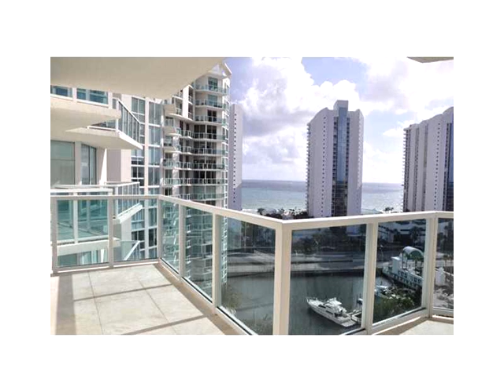200 Sunny Isles Blvd # 2-1505,Sunny Isles Beach,FL 33160 Apartamento En Venta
Gran oportunidad de poseer en st tropez. uno de una especie de arquitecto decorado amueblado apartamento llave en mano. algunos de los muebles de la marca incluyen pottery barn, crate and barrel west elm, artefacto, z gallerie y mas. disfrute de las impresionantes al oceano y intercostal de la vista desde su balcon. hacer de este su hogar hoy en dia. mostrar a los compradores el video en corredor de observaciones.